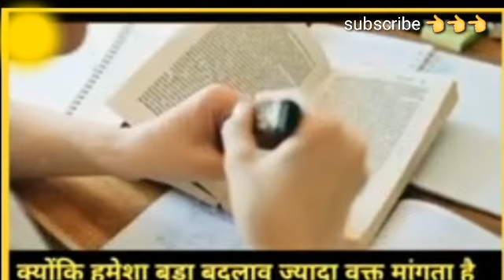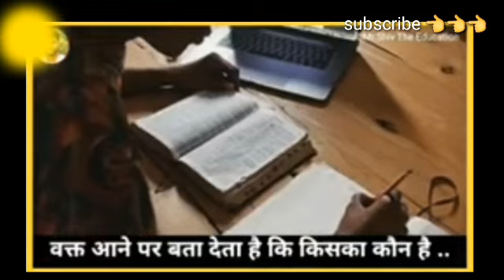padhne ka man nahi karta hai sad motivation for👉student